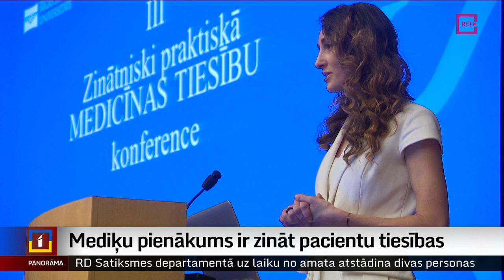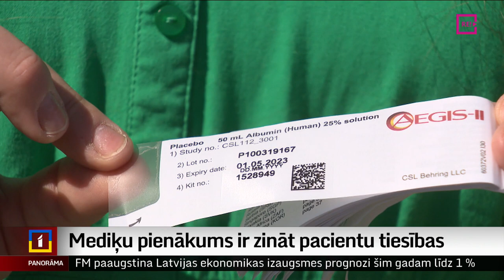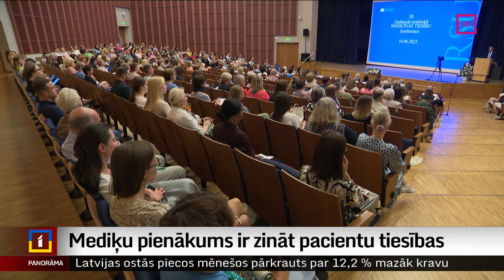Mediķu pienākums ir zināt pacientu tiesības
Pacientam ir tiesības zināt visu, ko ārsts viņam dara. Bērnam ir tiesības blakus slimnīcas gultai redzēt abus – tēti un mammu. Savukārt jautājums par dalību zāļu pētījumos bez pacienta piekrišanas nav pat apspriežams. Šie un citi temati šodien tika apspriesti praktiskās medicīnas tiesību konferencē, ko rīkoja Rīgas Stradiņa universitāte. Interese par pacientu tiesību ievērošanu bija milzīga, konferencei bija pieteikušies 700 dalībnieku. Turpina Aija Kinca.